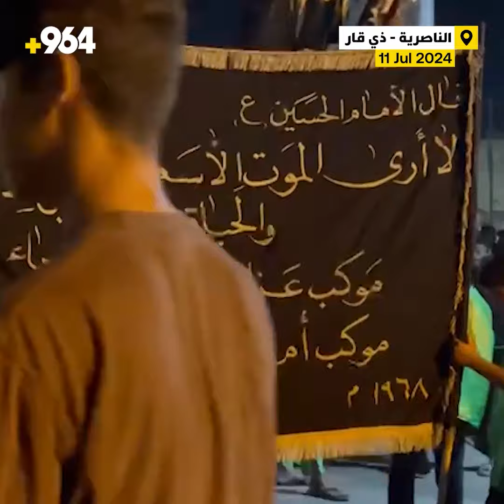استعراض حسيني على مد البصر في العسكري والنيل.. الناصرية ليلاً